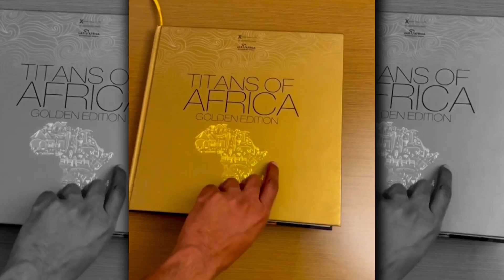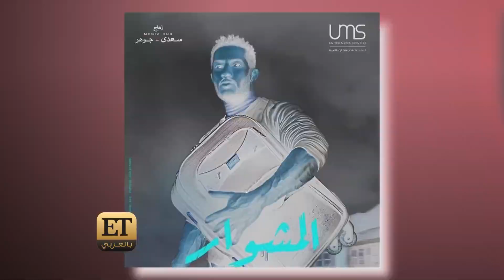🏅الذهب يلاحق محمد رمضان …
وهذه المرة لقاءنا معه كان في تكريمه بالـ TITANS AFRICA في دبي، وذلك بوضع اسمه بالكتاب الذهبي عن الأكثر تأثيراً وجماهيرية في القارة الإفريقية والذي قال عنه "تكريم عظيم جداً، بدأت من الزيرو الحمدلله وبعدها كانت الخطوة اني أوصل للوطن العربي، وده يحتاج استراتيجي واعمال تتوافق مع حالتهم المزاجية لطريقة تفكيرهم التي تختلف عن الثقافة المصرية…" تابعوه 👇